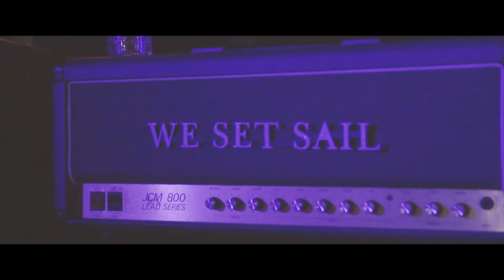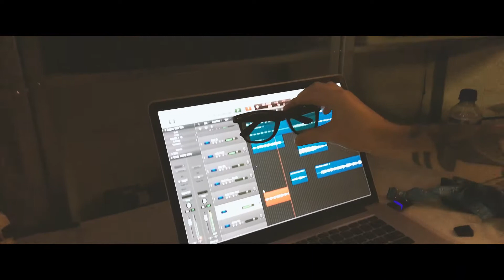WE SET SAIL - Ordinary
WE SET SAIL - 'Orindary'

'Ordinary' is the newest track off We Set Sail's yet untitled, third studio album. Made with found footage taken while having fun when we should probably just be writing or recording.

Recorded at the band's studio space by James Jackson, who also mixed the track.
Mastered by Ben Feggans.
Video editing by Ben Breitenstein.

Some shots by Wilson Bambrick and James Latter